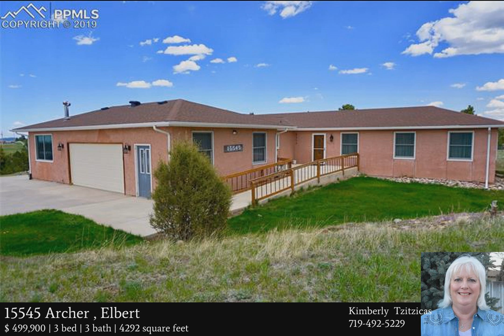15545 Archer TE, Elbert CO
Spacious ranch style home situated on 5 Acres in the popular Woodlake Subdivision.  Country living off the beaten path yet close to amenities such as restaurants, shopping, banking and golfing in Falcon.   This beautiful lot offers gently sloping grassy meadows with mature trees and beautiful views.  Zoned for horses with access to nearby trails.  Two barn buildings connect with a common wall and cement flooring (25x30 and 32x30).  The Front barn offers lighting, heat, electrical outlets - including 220V, and windows.  The front left side has a garage door and can be used as a workshop or for parking vehicles.  The right side has a 30' RV door, stairs leading to a storage loft and a door to the rear barn.